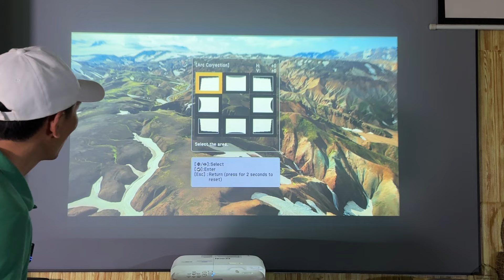Hướng dẫn xử lý Màn hình chiếu bị võng, cong ở giữa khi sử dụng các máy chiếu gần và siêu gần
Các máy chiếu gần, siêu gần có ưu điểm là khả năng chiếu hình ảnh lớn ở cự ly, khoảng cách rất gần so với máy chiếu thông thường.
Máy chiếu gần (short throw) và siêu gần (ultra short throw) được thiết kế ống kính lớn lơn nhiều lần so với máy chiếu xa, chính vì đặc điểm này, khi sử dụng máy chiếu gần và siêu gần đôi khi cũng có những vấn đề cần lưu ý.

HÌNH ẢNH BỊ VÕNG, CONG Ở GIỮA PHÍA TRÊN
Nếu chiếu hình ảnh lên màn hình thông thường, độ phẳng không tuyệt đối, bạn sẽ để ý thấy hầu hết các hình ảnh chiếu từ máy chiếu gần, siêu gần sẽ bị võng ở giữa, điều này HOÀN TOÀN KHÔNG PHẢI DO LỖI.

LÝ DO: MẶT PHẲNG CHIẾU KHÔNG TUYỆT ĐỐI.
CÁCH XỬ LÝ: BẠN CHIẾU LÊN CÁC MẶT PHẲNG, MÀN HÌNH CÓ ĐỘ PHẲNG TỐT NHƯ MÀN KHUNG FIX-FRAME.

Hoặc cách cự kỳ đơn giản: chiếu lên tường.
Đối với màn chiếu thông thường, hầu hư không có cách khắc phục.
Tất nhiên, trong một số trường hợp, có thể sử dụng các thủ thuận để chỉnh cho hình ảnh không bị võng, méo, cong nhưng tùy thuộc vào từng loại máy khác nhau

VNPC sẵn sàng chia sẻ kinh nghiệm, hướng dẫn và hỗ trợ bạn.